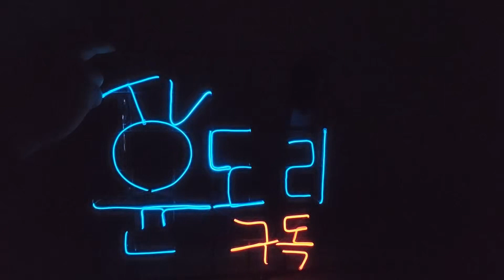ASMR 사탕수수 리얼사운드 먹방 MUK_BANG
안녕하세요 윤도리TV입니다!(구독 구독)
(뱉는모습은 다 뺏습니다!)
이번엔 사탕수수를 먹었어요!
옜날부터 먹어보고싶었던거였어요 ㅎ.ㅎ

그리고 또!.. 요즘 영상올리는주기가 텀이 길죠??
정상영업으로 풀리고 앞으로좀더 길어질것같아요 ㅠㅠ

구독자 여러분들 생각하면서 최대한 영상 자주 올려보겠습니다!
감사합니다~!